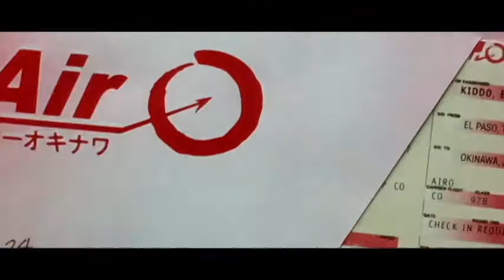Kill Bill Vol. I and Vol. II in less than 5 minutes (Beatrix's Story)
Os filmes de Kill Bill Vol. I e II em menos de 5 minutos.

Imagens: "Kill Bill Vol. I" e "Kill Bill Vol. II", de Quentin Tarantino
Edição por Angélica Franceschini Ghilardi